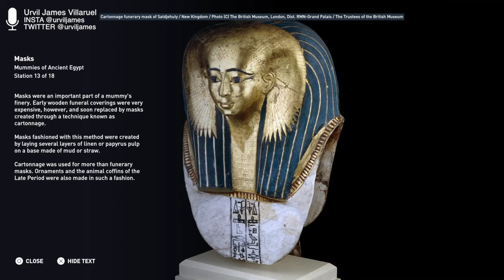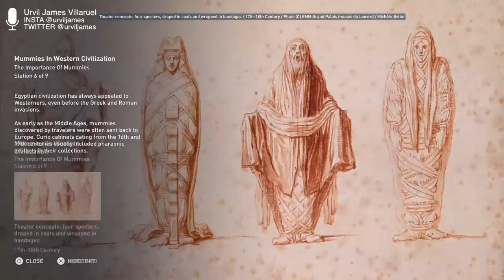Assassin's Creed: Origins "DISCOVERY TOUR" DAILY LIFE: PART 01 — Gameplay Walkthrough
AC: Origins "Discovery Tour"